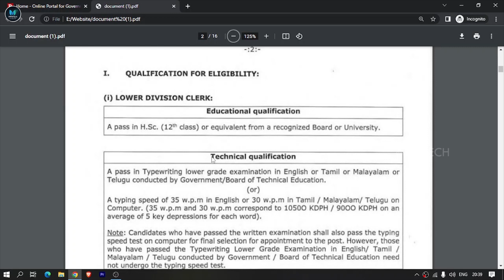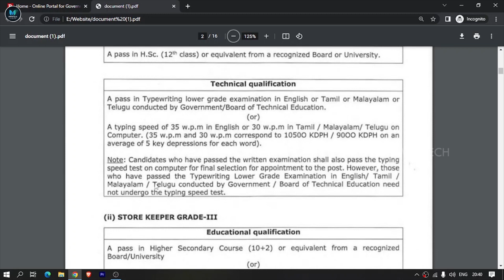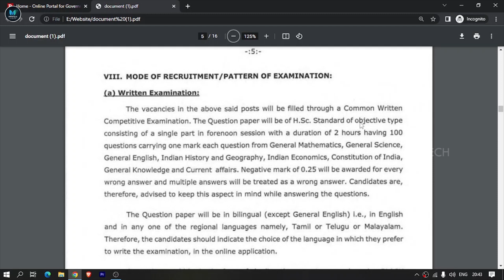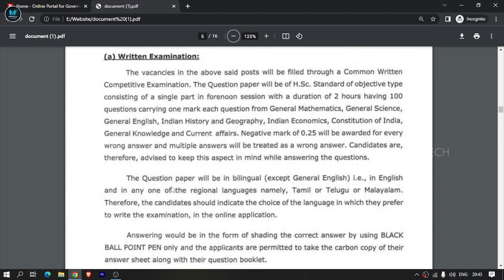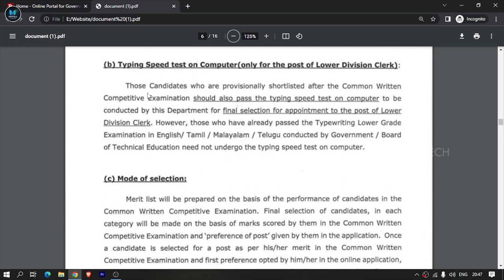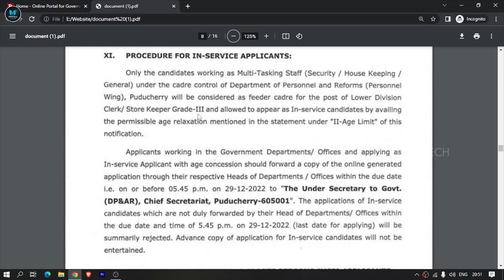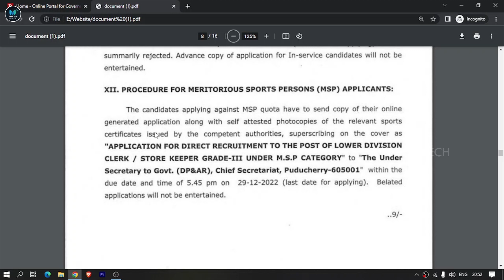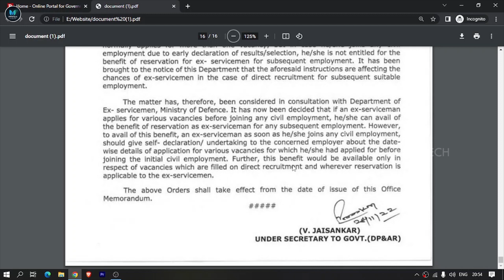Puducherry LDC and Store Keeper Recruitment 2022 🔥| LDC மற்றும் ஸ்டோர் கீப்பர் ஆட்சேர்ப்பு